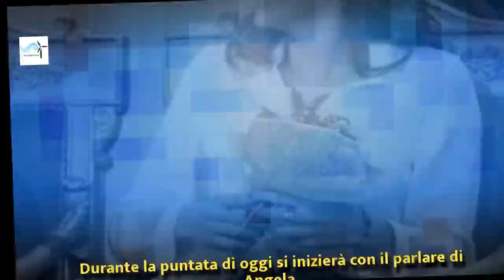Uomini e Donne: diretta puntata del 15 marzo, scatta la passione tra Andrea e Federica | Wind Zuiden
Uomini e Donne: diretta puntata del 15 marzo, scatta la passione tra Andrea e Federica